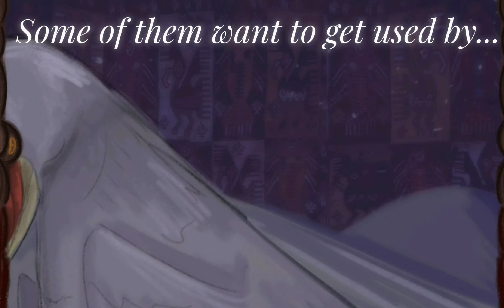Bird of the future - Sweet Dreams (Fan Animation)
A month ago, I saw a picture with a bird from 2027.  Since I am a fan of all sorts of creepy birds, the theory of nuclear winter and ancient tribes, I could not sketch the animation.